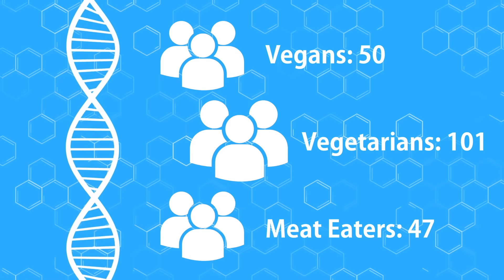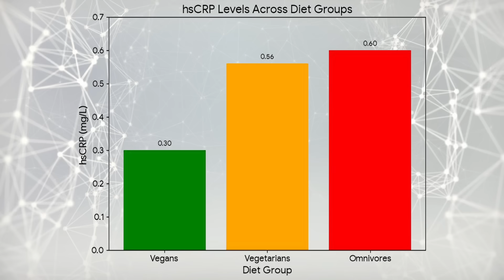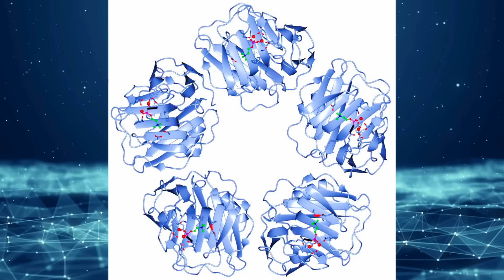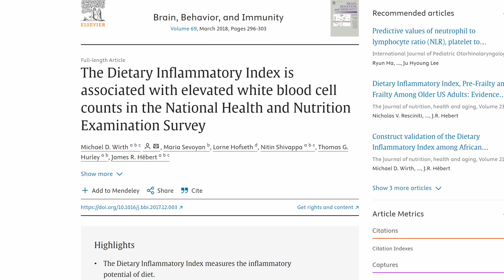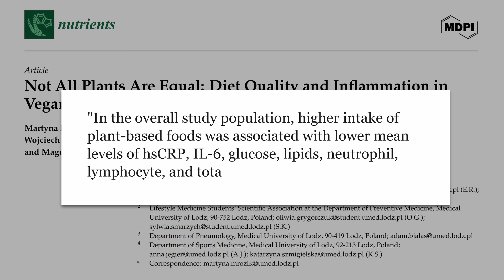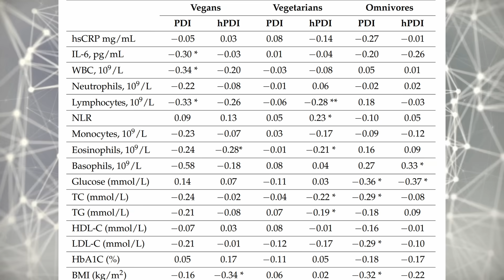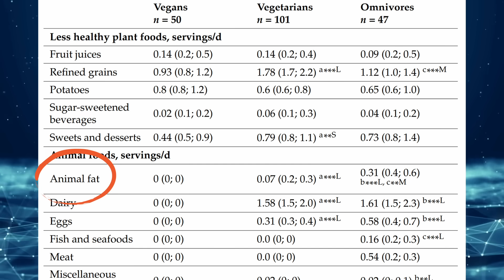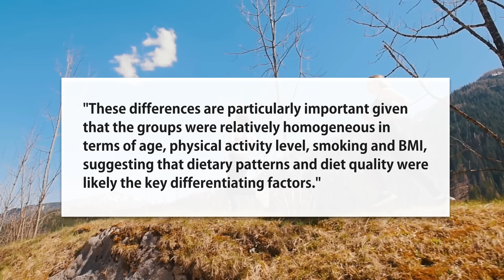New Inflammation Study: When Vegans Aren't Healthier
A new study looking at inflammation markers led authors to claim that not all plants are equal and that vegans aren't necessarily healthier but what did the study actually find?